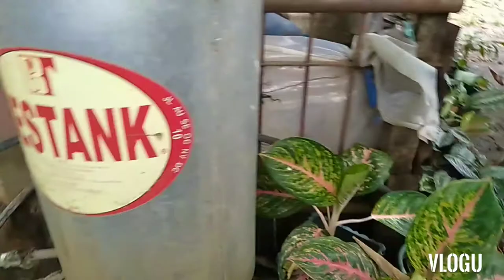paano maglinis ng hito fry in hatching time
hito fry